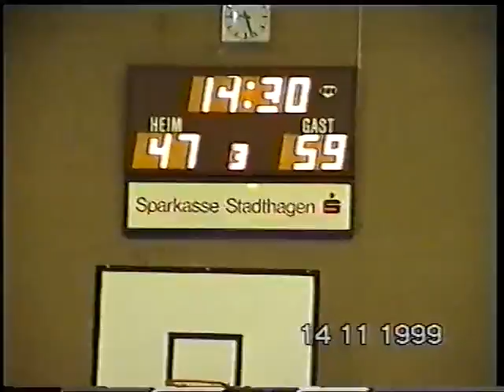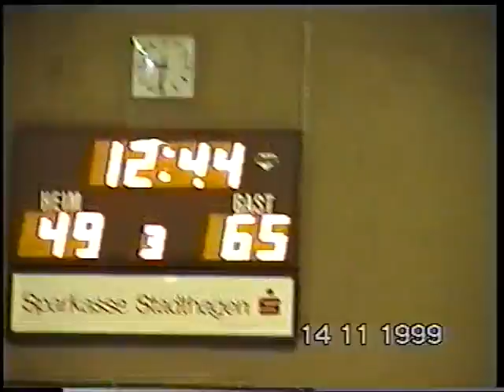Bezirksliga Herren 1999 2000 TuS Jahn Lindhorst CVJM Hannover 3